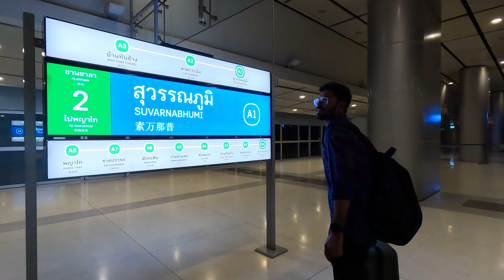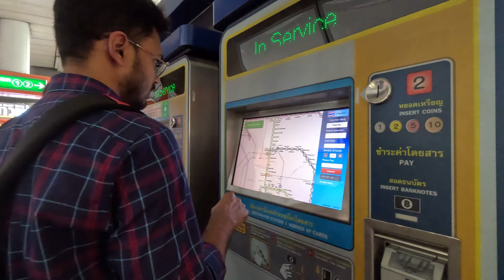Bangkok Airport to Nana plaza By BTS Train |Full Travel Guide for Budget Travelers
In this Thailand playlist, we will give you all the information that is required for your next trip to Thailand.